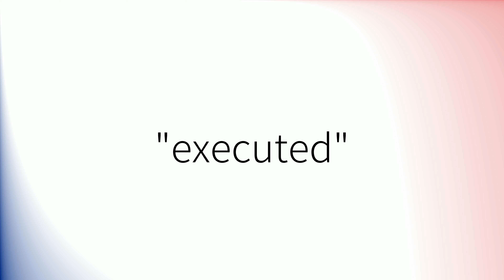How to pronounce 'Executed' (British English)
How to pronounce 'Executed' in British English.
Comment prononcer 'Executed' en anglais britannique.
Como pronunciar 'Executed' en inglés británico.
Wie man 'Executed' mit britischem Akzent ausspricht.
「Executed」の英語の発音の仕方